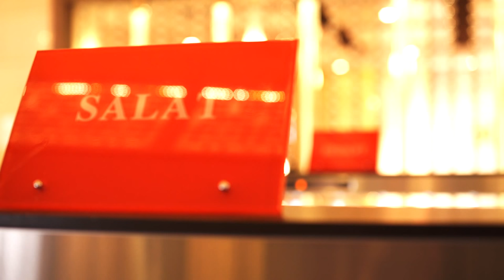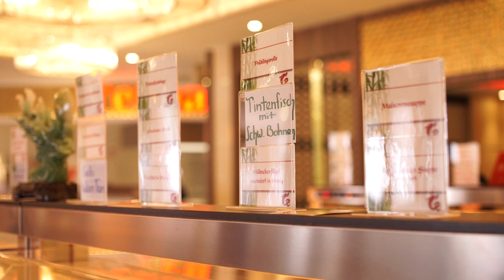Gourmet Palace in Bobenheim - All In Restaurant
Gourmet Palace - Hochwertiges, chinesisches Restaurant in Bobenheim Roxheim. All you can eat and drink, Teppanyaki Grill, edles Ambiente.

Gourmet Palace GmbH
Wormser Landstraße 29
67240 Bobenheim-Roxheim